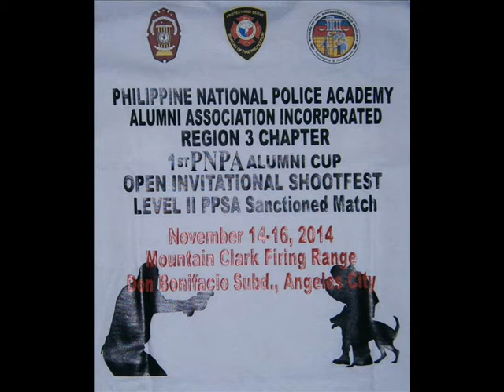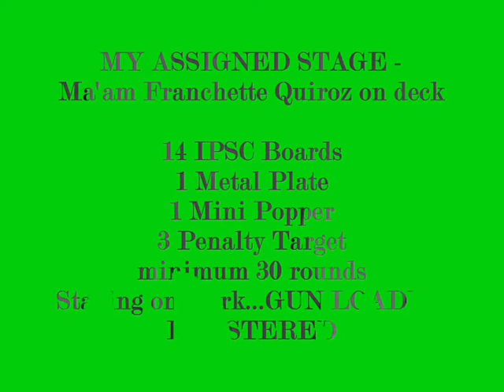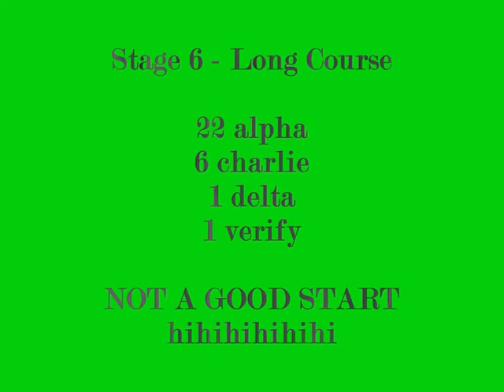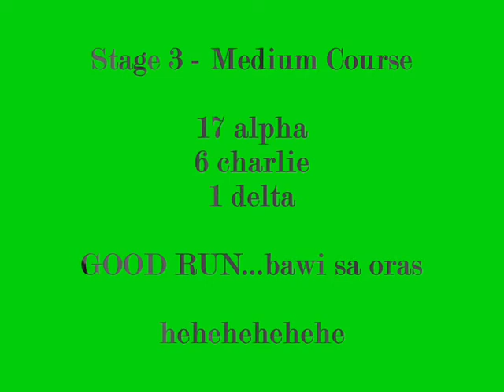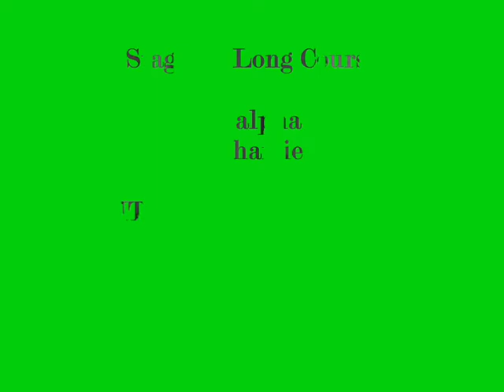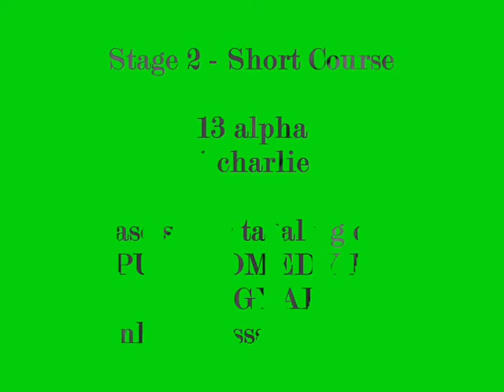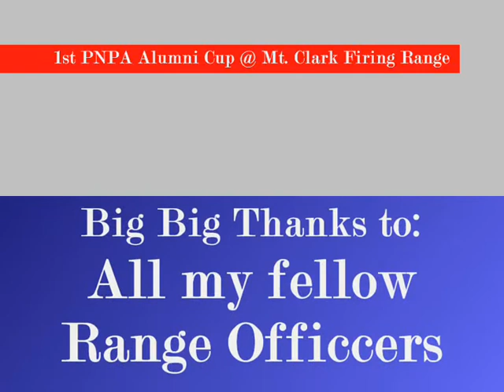KOJAK @ 1st PNPA Alumni Cup - Open Invitational Shootfest